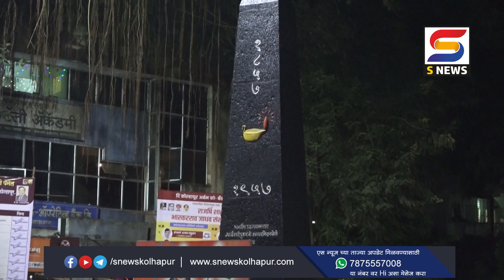मिरजकर तिकटीतील क्रांती स्तंभाजवळ दीपोत्सव